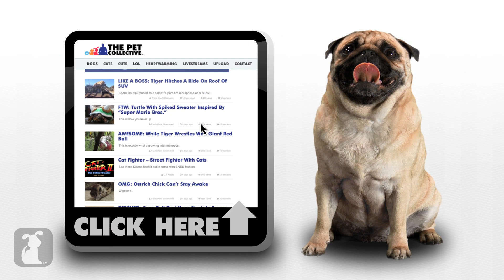Call Of Duty Parody - "Call Of Doody" - Promo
Promo video for the long awaited parody of the video game franchise, "Call Of Duty".   Link to full video

Poop is an epidemic. Be careful where you step.

Writer/Producer - Nick Fabiano
Writer/Producer - Ben Stumpf
Writer / Producer - Matt Pagourgis
Editor - Wes Marsala